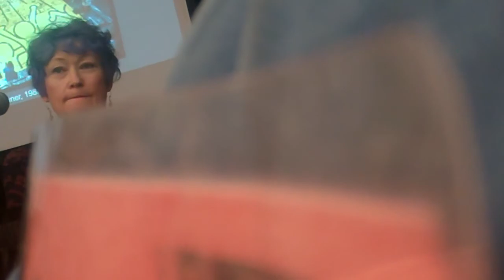Ann Magnuson / Carlo McCormick audio chat about Club 57 Kwang Chi and club culture ciirca 1979 85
Fales Library would not allow me to video so I made a an audio recording  with th a few accident video blips ... worth the listen as Ann  talks extensively about the club 57 scene and has a few provocative statements to make about camp ...and gives Susan Hannaford Rose much praise